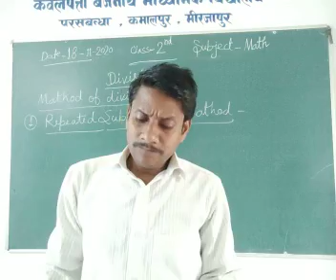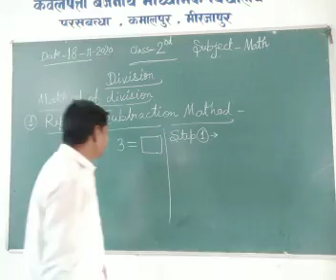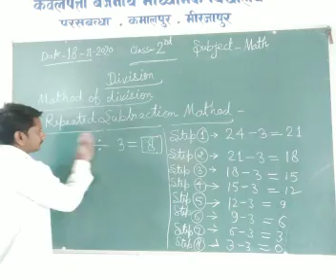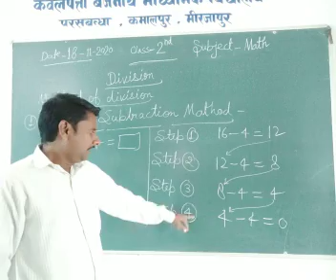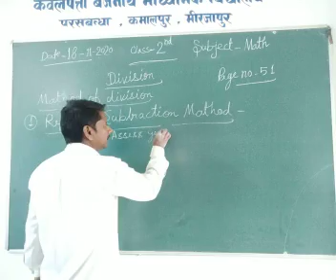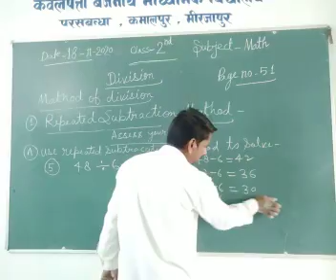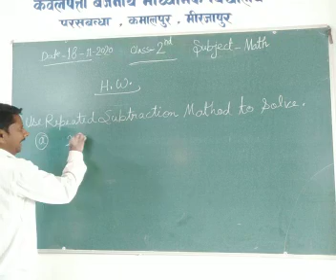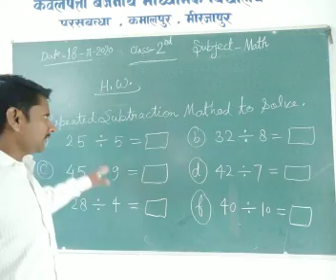Class 1 Math November 18